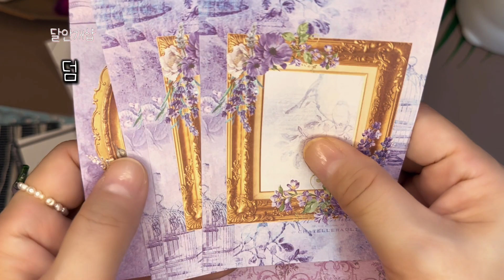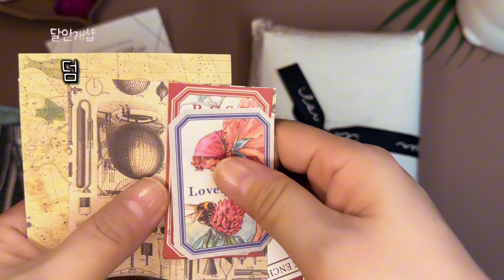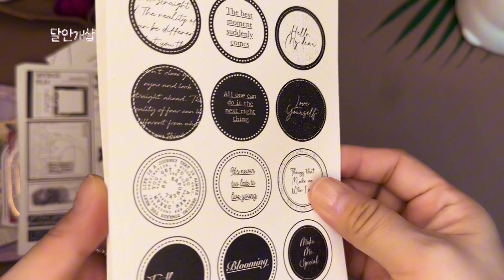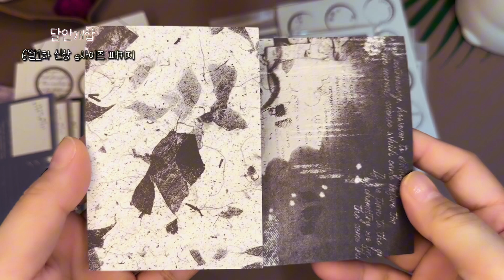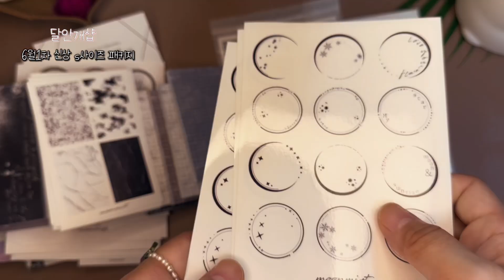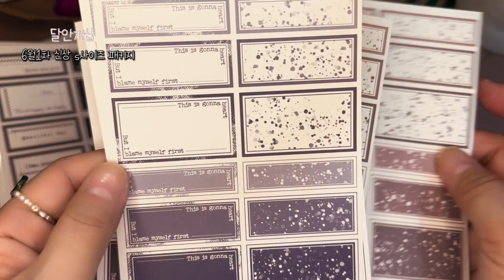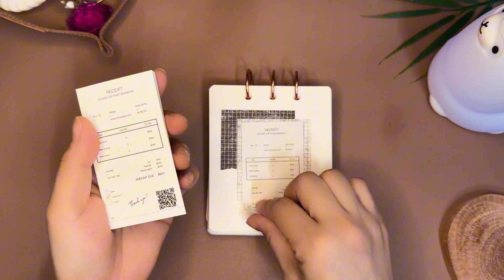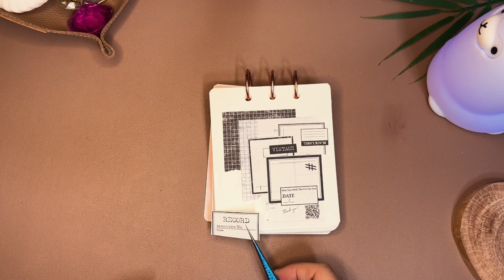ASMR |달안개샵하울하고 다꾸|journaling |コラージュ |scrapbooking |감성다꾸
6/9도착입니다
00:00 덤
02:45 개별구매
03:44 s사이즈패키지
06:41 다꾸